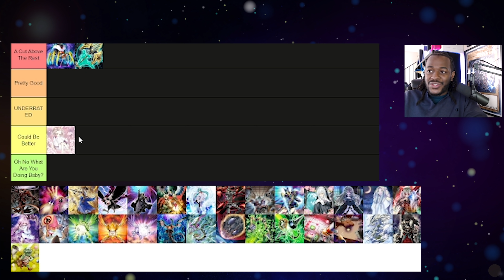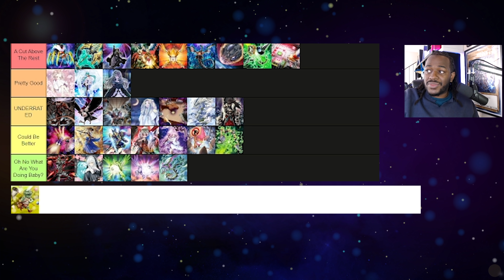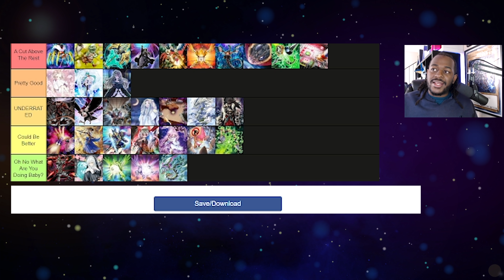Yu-Gi-Oh! Hand Trap Tier List For November 2021!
Workout Wednesday: 00:00
Tier List: 02:32